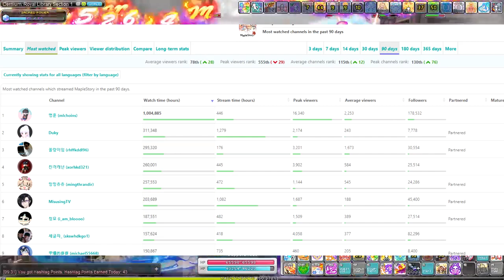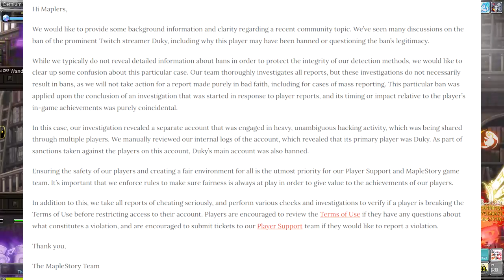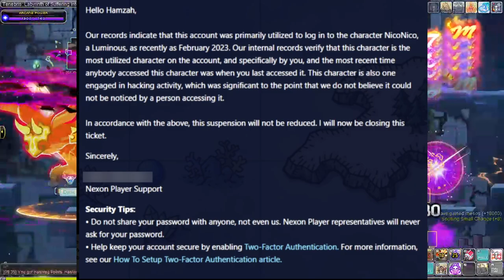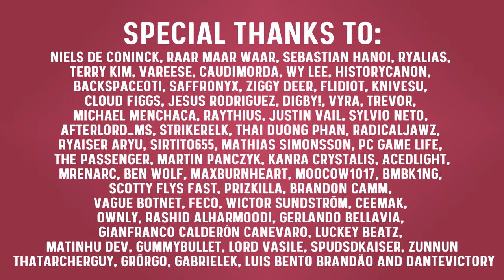The #1 MapleStory Streamer Got Banned From The Game | What Happened?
Duky was topping the top of the twitch maplestory streams for the western creators. So plenty of people were watching him live on stream when he got banned

About the Ban: 0:00
Amazing members: 4:00